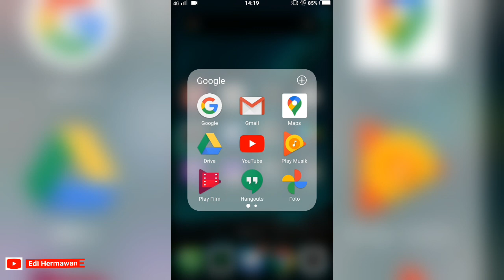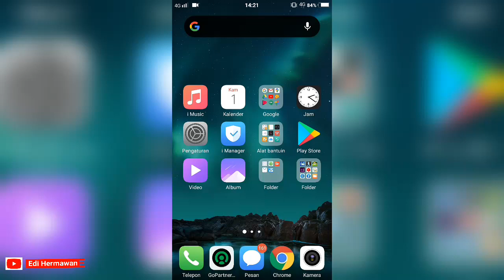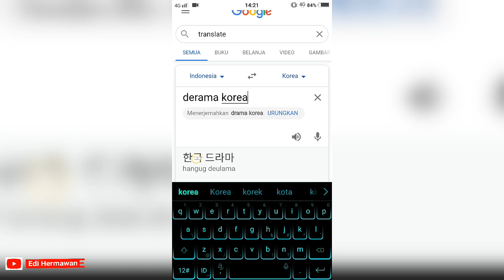Terbongkar✔Cara nonton Video 3gp di youtube